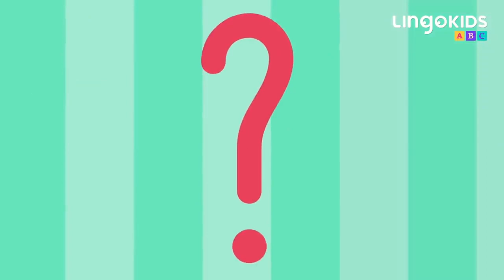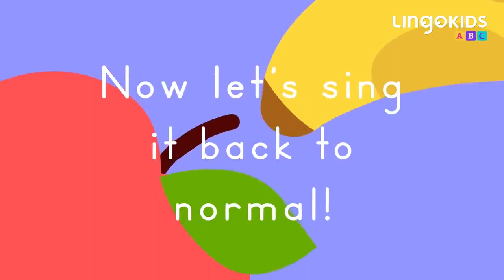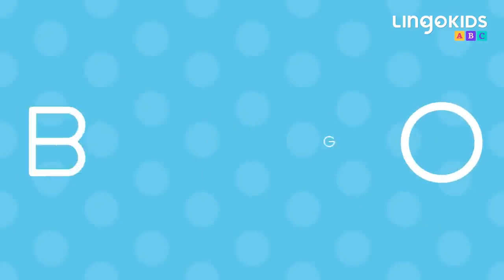Lingokids ABC Chant + More Songs for Kids 🎶 Lingokids Songs